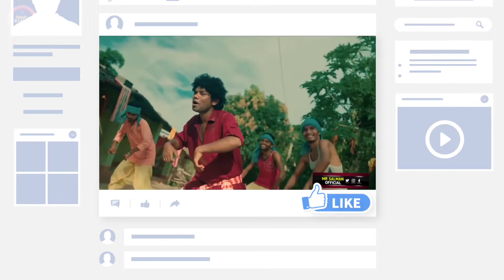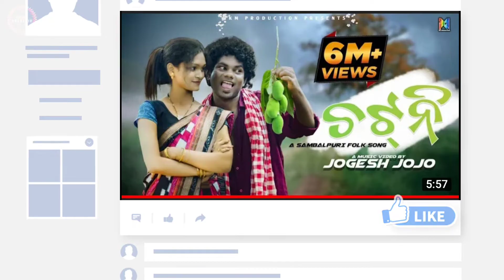A Kashala !! Jogesh JoJo And Nitu Rumal !! New Sambalpuri Song 2022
Saroj creation